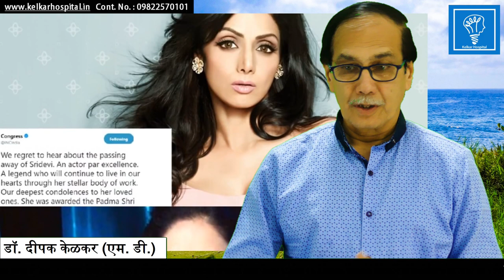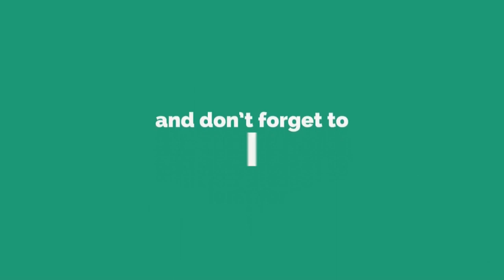Sridevi's Death Psychological Stress?Dr Kelkar Sexologist Psychiatrist Mental Illness Depression ed